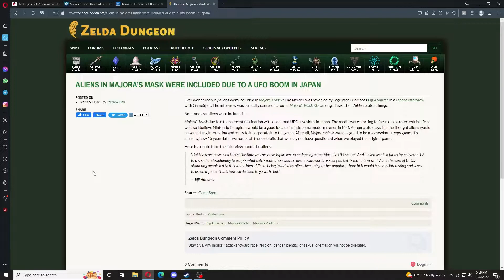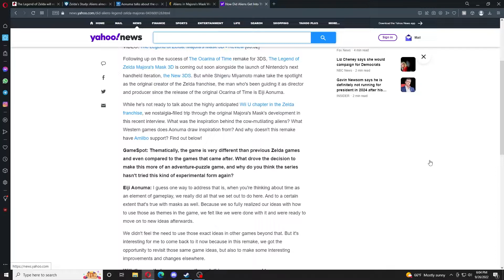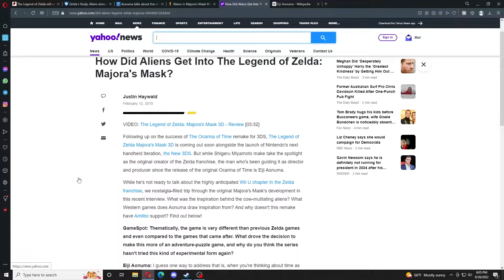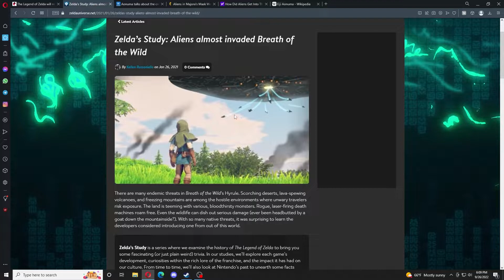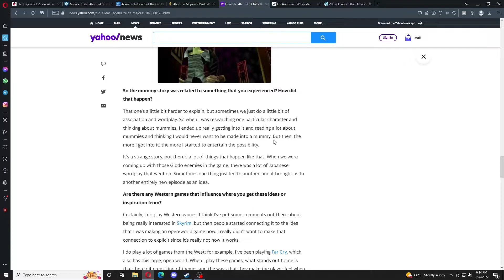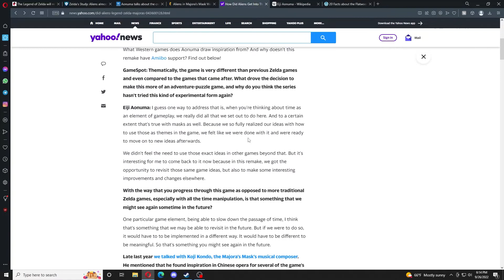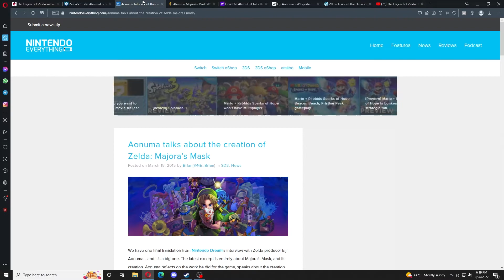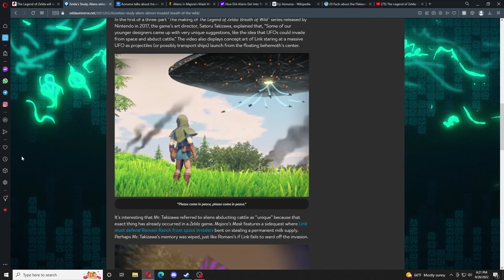Tears of the Kingdom is Skyward Sword with Aliens?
Evidence suggests Nintendo may be bringing back some old ideas - Aliens were supposed to be in Breath of the Wild?  Aliens related to Majora's Mask?

Let's also dive in to the possibility that the recent release of Skyward Sword on Switch was simply a primer to get us ready for flight-based travel in Tears of the Kingdom.  Was Skyward Sword released simply as a test to see if a new Nintendo audience would be more receptive to Skyward Sword gameplay ahead of choosing the new direction for the franchise?

We will analyze what one of the major Zelda figureheads, Eiji Aonuma, has said in prior interviews - can we be seeing old ideas finally brought to light? What are these mysterious symbols and structures paying homage to?

00:00 - 1:58 Intro
1:59 TotK Trailer vs Skyward Sword
5:19 Aonuma likes Aliens
8:12 Why care about MM aliens?
10:10 A white lie?
12:25 Ancient Aliens inspirations and closing comments